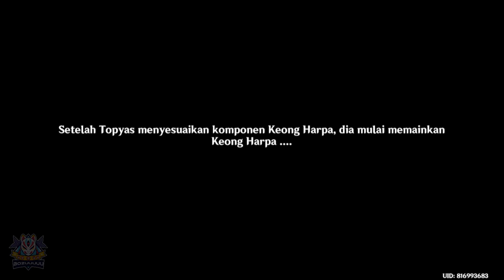World Quest | Gema Purbakala | Fontaine | 【Genshin Impact 4.0】